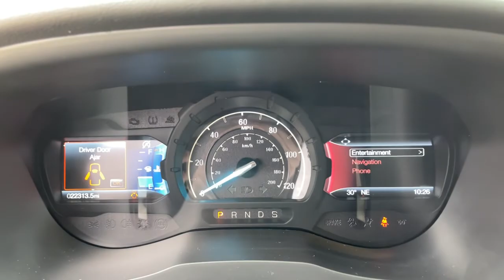2019 Ford Ranger Milford, Mendon, Worcester, Framingham MA, Providence, RI C14557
Ingot Silver Metallic Used 2019 Ford Ranger available near me in Milford, Massachusetts at Imperial Ford. Servicing the Mendon, Worcester, Framingham MA, Providence, RI area.

Imperial Ford
18 Uxbridge Rd

Navigation System, Power Leather Seats, Heated Seats, Backup Camera, Bluetooth, Cruise Control, Power Windows, Power Locks, Steering Wheels Radio Controls, Aluminum Wheels, Running Boards / Side Steps, ABS brakes, Alloy wheels, Electronic Stability Control, Front dual zone A/C, Heated door mirrors, Heated front seats, Illuminated entry, Low tire pressure warning, Remote keyless entry, Traction control. Silver 2019 Ford Ranger Lariat 4D Crew Cab Lariat 4WD 10-Speed AutomaticbrbrAwards:br * 2019 KBB.com 10 Favorite New-for-2019 CarsbrbrClean CARFAX. EcoBoost 2.3L I4 GTDi DOHC Turbocharged VCT Odometer is 2964 miles below market average!brbrMORE ABOUT US: Imperial Cars Purchase With Confidence: 1) Free Car Fax Vehicle History Report available for all our vehicles online. 2) Our vehicles are Imperial Certified and go through a rigorous Multi-Point vehicle inspection. 3) Bottom line pricing. 4) 5-Day or 200 Mile Vehicle Exchange Program for your total confidence. If you are not happy with it bring it back within 5 days or 200 miles and we'll give you a credit of your full purchase price toward the purchase of another vehicle. (Excludes Renewed for You vehicles.)brbrPrice does not include tax, title, registration, documentation fee or other applicable state and local fees. Price includes Imperial trade assistance bonus of $1,000 for qualifying retailable trades with less than 10 years of use from original in service date. MENTION PROMO CODE: INTERNET1 to receive advertised promotional price, In order to qualify for promotional price, vehicle of interest must be paid in full and take same day delivery from dealer stock. Please call or email our phone and internet teams for the most up to date information on pricing and discounts. Buy for Price cannot be combined with any other discounts or promotions and is subject to change based on current market value at any time without any notice, customer must mention promo code in order to qualify for internet special discount. The information contained herein is deemed reliable but not guaranteed, dealer not responsible for any misprint involving the price or description of any vehicle, it's the sole responsibility of buyers to physically inspect and verify such information prior to purchasing. Transparency is our goal. NO WHOLESALERS OR DEALERS! Some of our Pre-Owned vehicles may be subject to unrepaired safety recalls. Check for a vehicle's unrepaired recalls by VIN
AM/FM radio: SiriusXM,Radio: AM/FM Stereo w/6 Speakers,SiriusXM Satellite Radio,Air Conditioning,Automatic temperature control,Front dual zone A/C,Rear window defroster,Power driver seat,Power steering,Power windows,Remote keyless entry,Steering wheel mounted audio controls,Speed-sensing steering,Traction control,4-Wheel Disc Brakes,ABS brakes,Dual front impact airbags,Dual front side impact airbags,Emergency communication system: SYNC 3 911 Assist,Front anti-roll bar,Front wheel independent suspension,Low tire pressure warning,Occupant sensing airbag,Overhead airbag,Brake assist,Electronic Stability Control,Exterior parking camera rear: With Dynamic Hitch Assist,Auto High-beam Headlights,Delay-off headlights,Front fog lights,Fully automatic headlights,Panic alarm,Security system,Speed control,Bumpers: body-color,Heated door mirrors,Power door mirrors,Rear step bumper,Turn signal indicator mirrors,AppLink/Apple CarPlay and Android Auto,Auto-dimming Rear-View mirror,Driver door bin,Driver vanity mirror,Front Heated Leather-Trimmed Bucket Seats,Front reading lights,Garage door transmitter,Illuminated entry,Leather Shift Knob,Outside temperature display,Overhead console,Passenger vanity mirror,Rear reading lights,Rear seat center armrest,SYNC 3,Telescoping steering wheel,Tilt steering wheel,Trip computer,Front Bucket Seats,Front Center Armrest,Heated front seats,Power passenger seat,Passenger door bin,Alloy wheels,Wheels: 18 Machined Alum w/Stealth Gray Pockets,Variably intermittent wipers,TBD Axle Ratio,Navigation System,Power Leather Seats,Heated Seats,Backup Camera,Bluetooth,Cruise Control,Power Windows,Power Locks,Steering Wheels Radio Controls,Aluminum Wheels,Running Boards / Side Steps